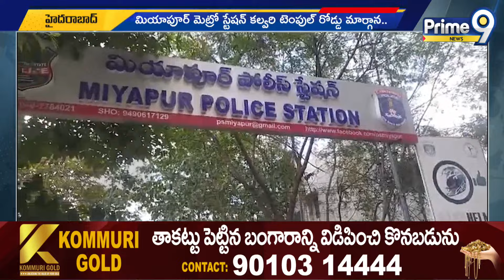హైదరాబాద్ లో భారీగా గంజాయి పట్టివేత... | Ganja Gang Arrest In Hyderabad | Prime9 News